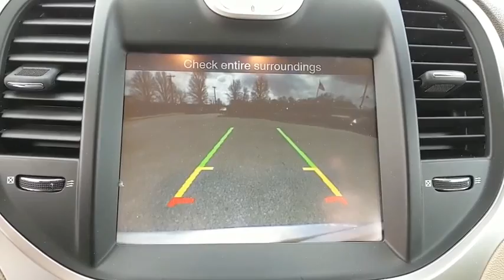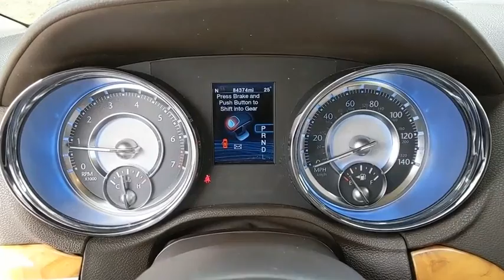2012 Chrysler 300 Baltimore, Columbia, Frederick, Catonsville, Clarksville, MD CC2647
Deep Cherry Red Crystal Pearlcoat U 2012 Chrysler 300 available in Baltimore, Maryland at Car Corp of Maryland. Servicing the Columbia, Frederick, Catonsville, Clarksville, MD area.

Recent Arrival! *NAVIGATION*, *LEATHER INTERIOR*, *HEATED SEATS*, *BACKUP CAMERA*, *ONE OWNER*, *CLEAN CAR FAX*, *MARYLAND STATE INSPECTED*, REAR HEATED SEATS . 19/31 City/Highway MPG 2012 Chrysler 300 Limited Deep Cherry Red Crystal Pearlcoat RWD 8-Speed Automatic with E-Shifter 3.6L 6-Cylinder SMPI Flex Fuel DOHCbrAwards:br * 2012 IIHS Top Safety Pick * 2012 KBB.com 10 Best Family Cars * 2012 KBB.com 10 Most Comfortable Cars Under $30,000brAt Car Corporation of Maryland, we believe in providing our customers with an extraordinary buying experience, quality vehicles and an unforgettable sales process. When you visit us, you will find a diverse inventory; including trucks, cars, SUVs, vans such as Ford, Chevrolet, Chrysler and imported vehicles like BMW, Lexus, Toyota, Mercedes to name a few.